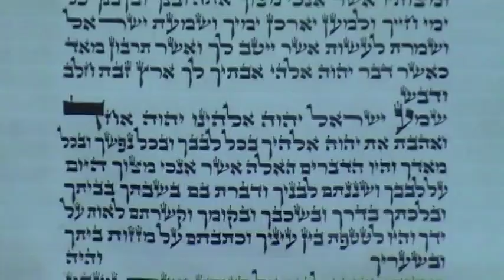Ramah 2010 Video - 2nd Session - Part 2